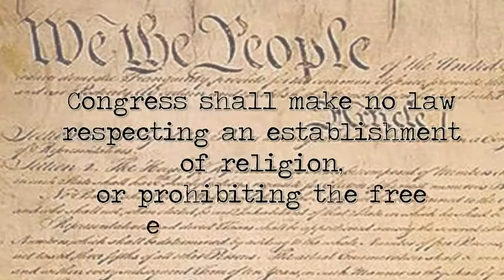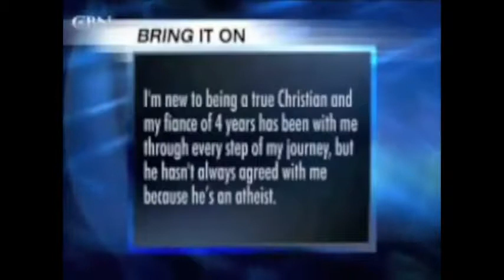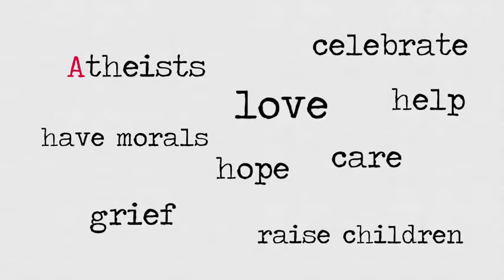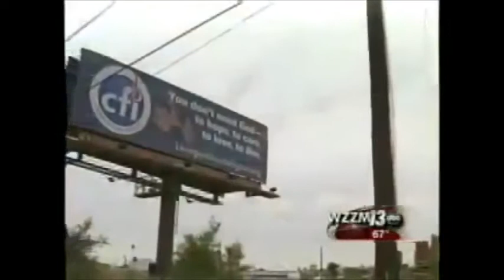Hug An Atheist [Mirror]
Apologies for the typo! Atheists "grieve". I could kick myself over that one, sorry.

Hug an Atheist, a film about atheism in the USA.

More specifically a film about atheists: the stories of people who have come out as atheists, the stories of people who are actively campaigning and the struggles they've had to deal with, the stories of every day atheists, ... A documentary that shows that "we are just people too, trying to live a good decent life".